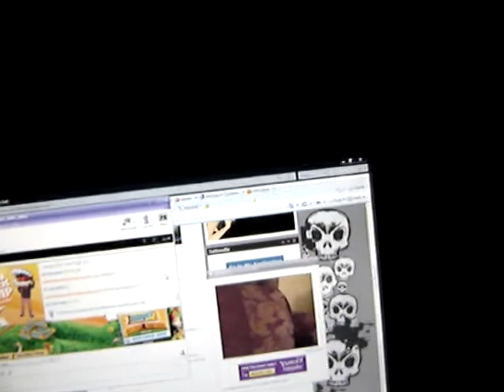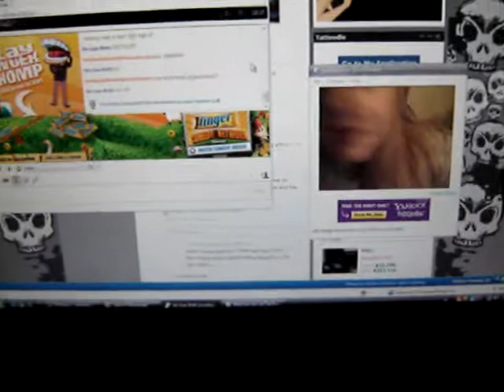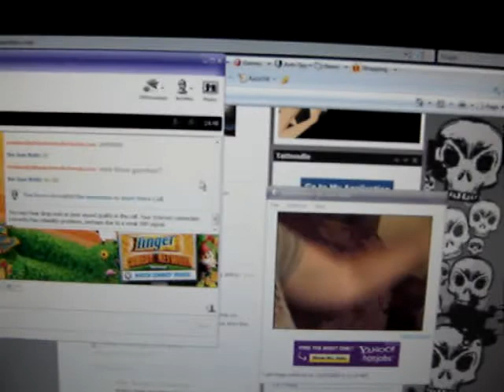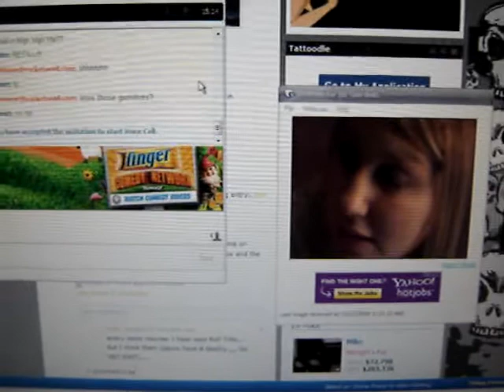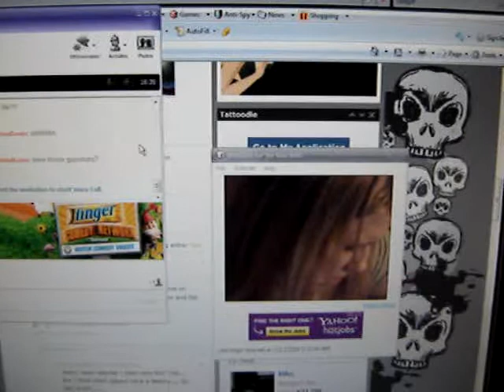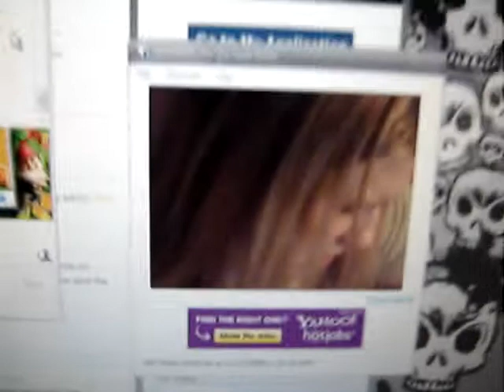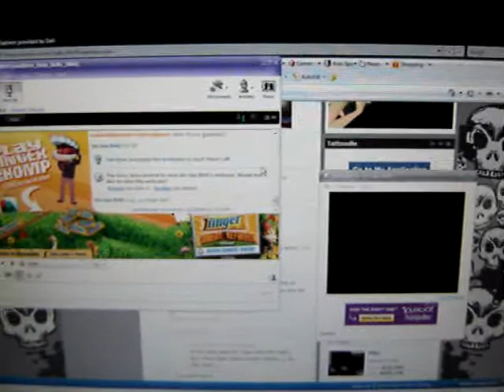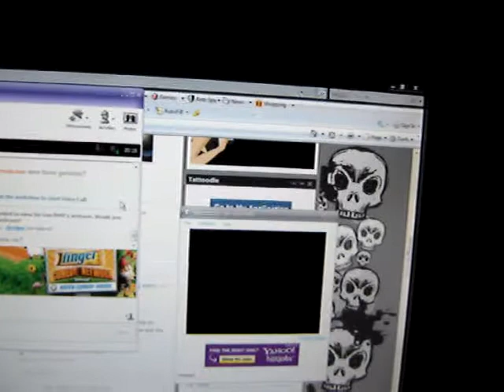Six Gun Told Me To Shut Up!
Six Gun Britt and Mike havin a chat,,, told her it was goin' on You Tube. Hail to the Brotherhood!!